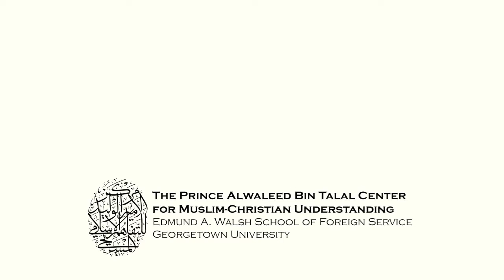100 Qs About Islam: How Well Does the Media Cover the Middle East? - Deborah Amos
Deborah Amos, veteran Middle East reporter at NPR, talks about media coverage and censorship in the Arab world.